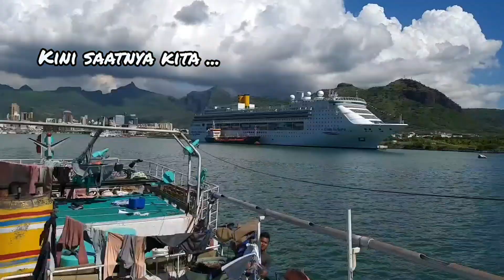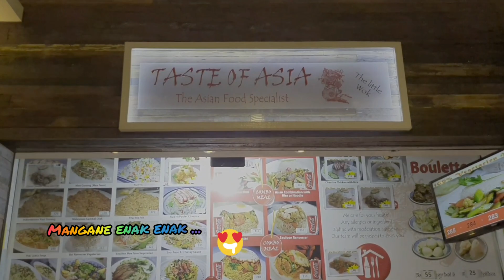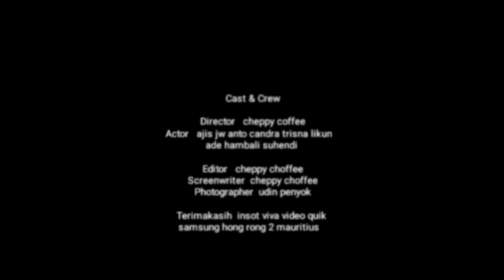KAPAL TAIWAN LONGLINE part ll Job MAURITIUS CARA KERJA DARI AWAL SAMPE AKHIR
tutorial cara kerja kapal longline dari awal sampai akhir dan nama2 ikan bahasa mandarin...